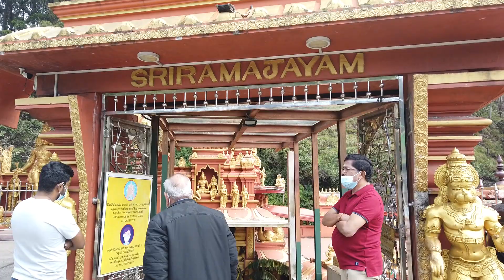Seethaamma Temple - Ashok Vatika Sri Lanka